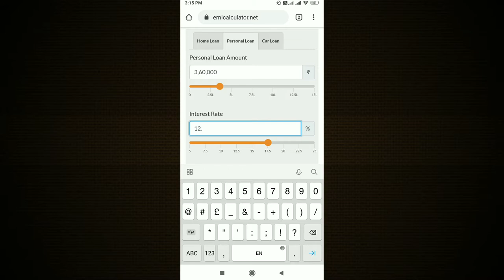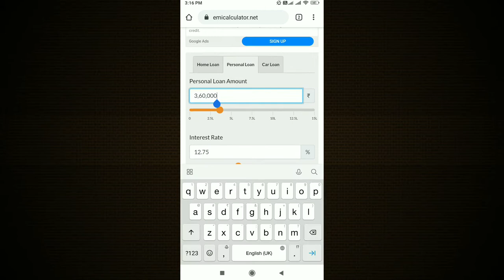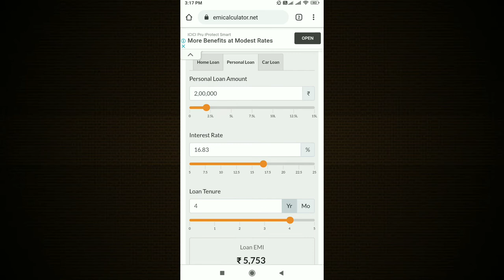BANK vs NBFC | Home credit and Bajaj finserv hindi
BANK vs NBFC | Hidden Changes of NBFC | Home credit charges | Bajaj finserv  📑

Also comments
XpertRP Information